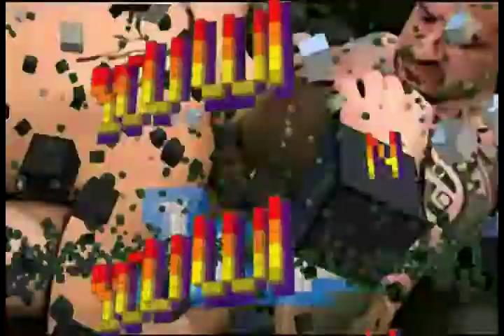HOTEL / COCK TAIL BAR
COCKTAIL BAR